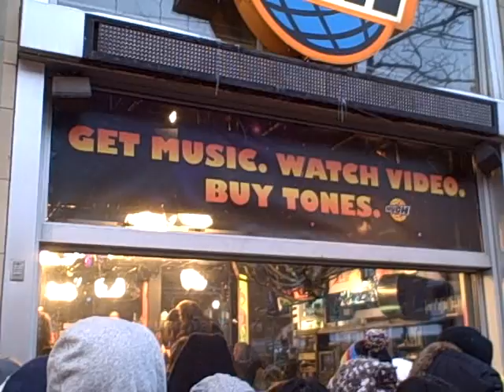rehearsing for taylor swift on much on demand.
just rehearsing..